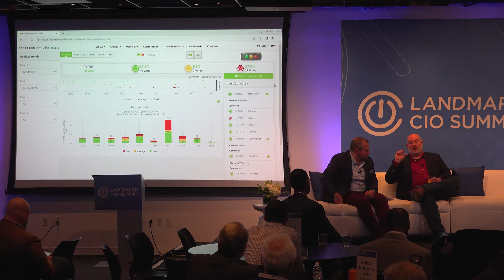Landmark CIO Summit 2022 | The Late-Night CIO Show